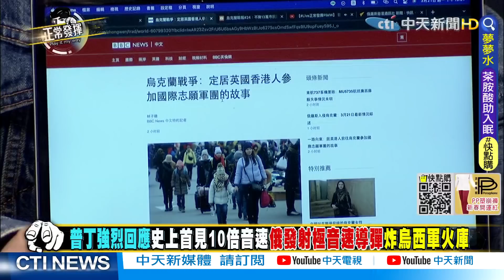【獨家爆料「正」在挖】解放旗飄揚!俄羅斯攻下烏克蘭不插國旗!俄羅斯定位俄烏戰爭為打納粹@正常發揮PimwTalk 精華版